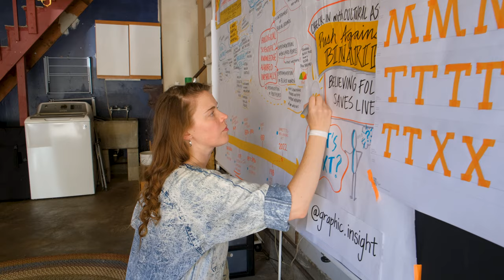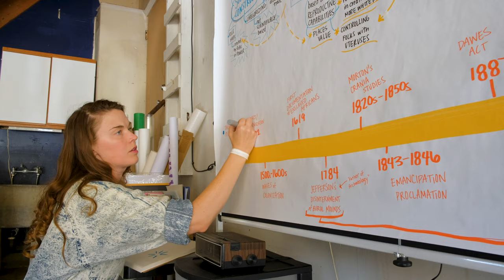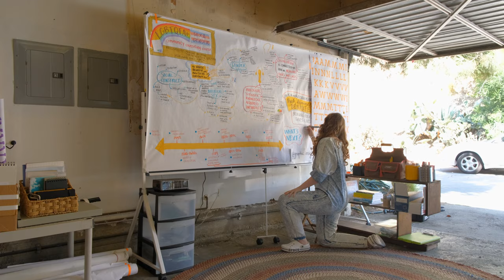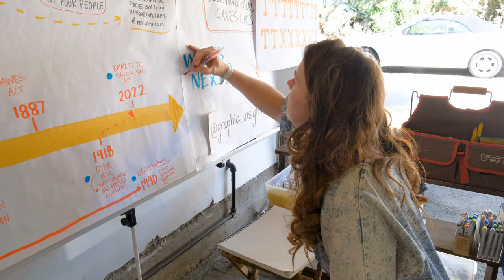At Home with YES PLZ: Dayna Bowers, Visual Facilitator, Los Angeles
Dayna walks us through one of the most interesting jobs we've encountered--doing realtime visual facilitating for meetings using her artistic and improvisational skills.

At Home with YES PLZ looks at the morning routines of our fellow coffee drinkers and creatives. For the finest coffee roasted fresh, delivered to your door, and delicious in your kitchen, come and let's share some beans!